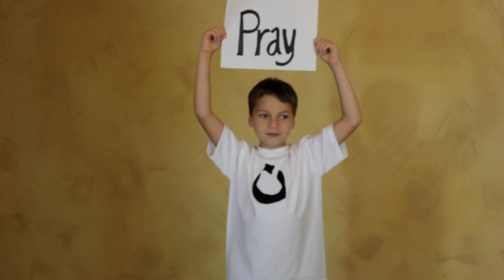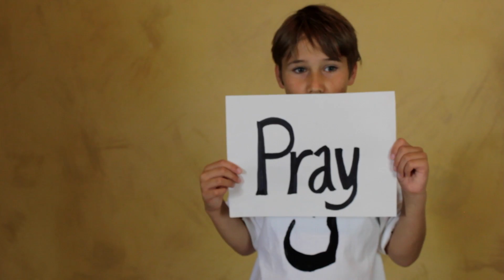Not My Home (Cedar Valley Original Song)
The symbol on our shirts is the twenty fifth letter of the Arabic alphabet, ISIS is currently marking Christian homes in Iraq with this symbol as a sign that they are marked with death.  Christians have a history of taking a symbol of death and turning into a symbol of hope, such as the cross, please be reminded to pray for the Christians suffering in Iraq, and share the story with friends who will pray as well.  The song is to remind us that God will soon return and rule as King.

G
I know that Your love is true
I put all of my faith in You
C
I know this is not my home
Am           Em                  C           G           D
One day they will lay this body in the ground
I will rise again when I hear the trumpet sound

You're coming back, sword in hand
The God who reigns will rule the earth again

Am            Em                  D
Ohh, death where is your sting.